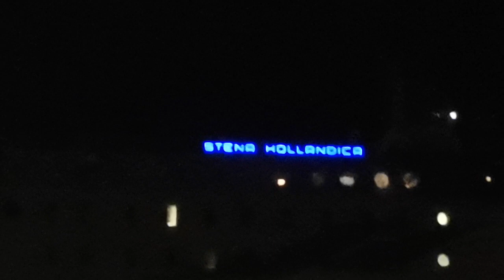Bucharest Express and Stena Hollandica at Felixstowe